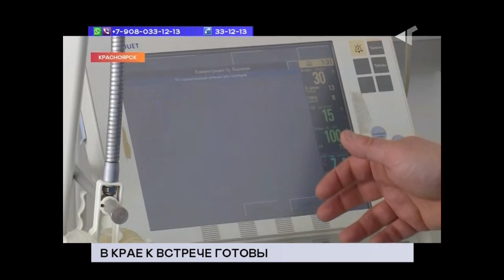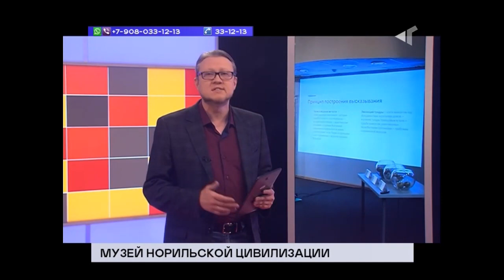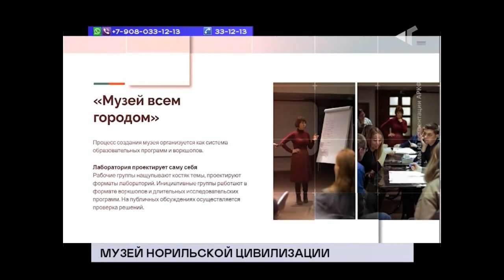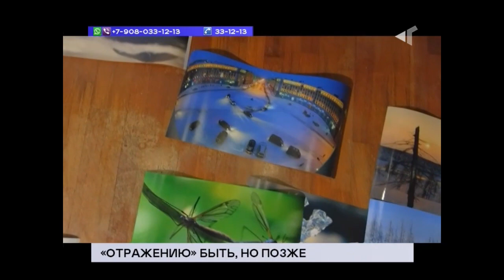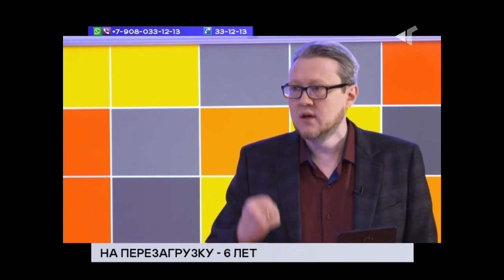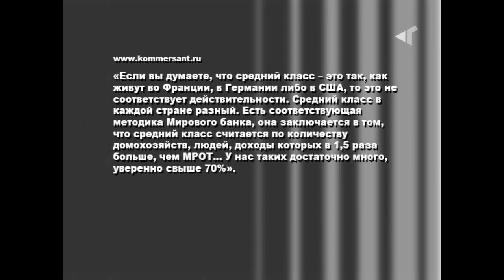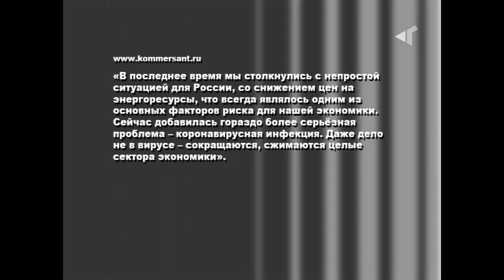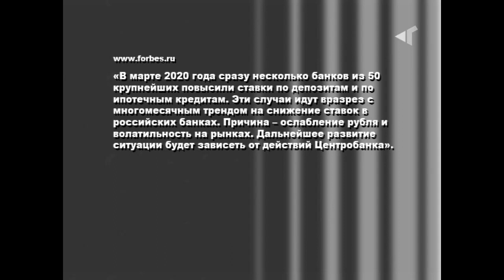ТРК Северный город. Норильск. Новости. Norilsk. 18 марта 2020 года (среда) + "Сопромат"